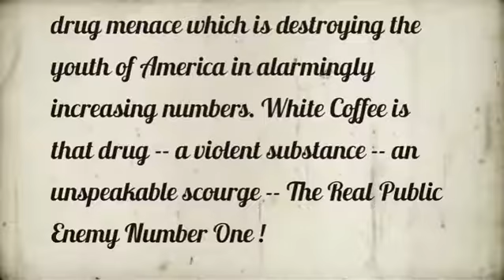White Coffee Madness - PSA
PSA - White Coffee Madness

FORWARD:
The brief clip you are about to witness may startle you. It would not have been possible otherwise, to sufficiently emphasize the frightful toll of the new drug menace which is destroying the youth of America in alarmingly increasing numbers. White Coffee is that drug -- a violent substance -- an unspeakable scourge -- The Real Public Enemy Number One !